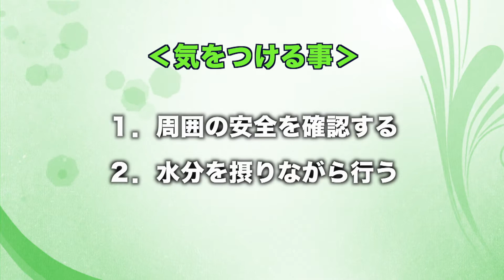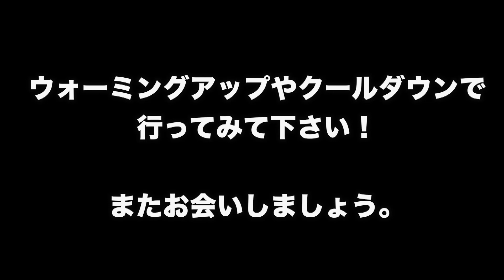どこでもできる！オリジナル全身ストレッチ（ゆっくりテンポ）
三芳町スポーツ推進委員連絡協議会と三芳町総合体育館によるオリジナル動画です。
新型コロナウイルス感染症による外出自粛や、日々の活動制限を余儀なくされ、運動する機会が減ってしまった方も多いのではないでしょうか。
そこで、自宅でもどこでも運動不足やストレス解消できるようにオリジナル体操動画を制作しました。
特別な器具がなくても、気軽に身体を動かすことができます。